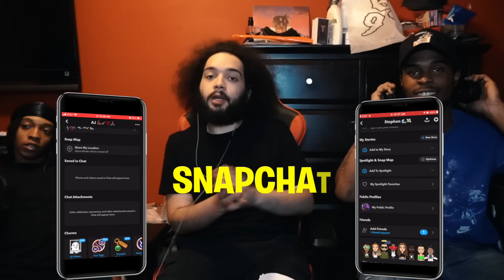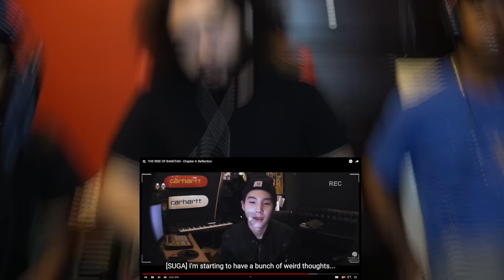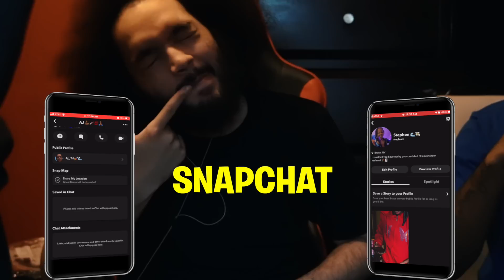YOU CAN SEE THE DIFFERENCE 🙌🏽 | AMERICANS REACT TO THE RISE OF BANGTAN - CHAPTER 4: REFLECTION